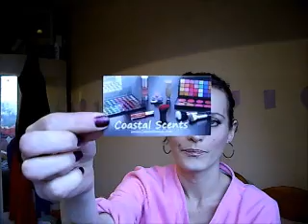Coastal Scents Haul & Review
Hey my beautifuls how are you.  I really hope the changing of colour on this video wasnt too annoying.